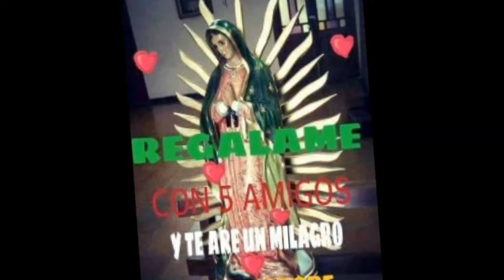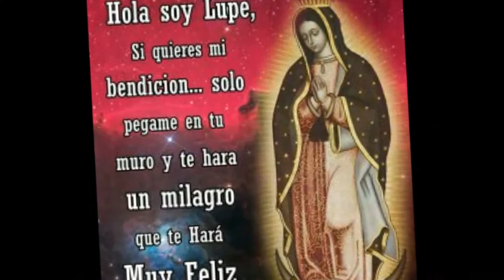Los Rancheritos de las tablas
A tus pies virgencita